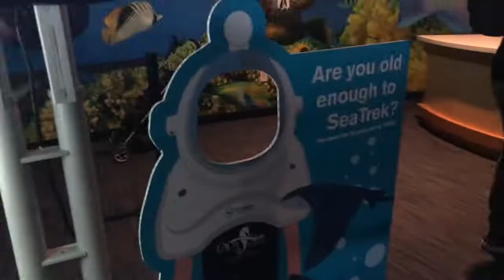Scottsdale 2021! OdySea Aquarium & Photoshoot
I know this video is long overdue and my life is so much more different now since this video was taken(literally November 2021) and despite it all, I am really happy to share this vlog with you all!